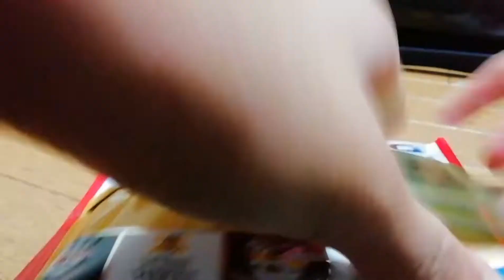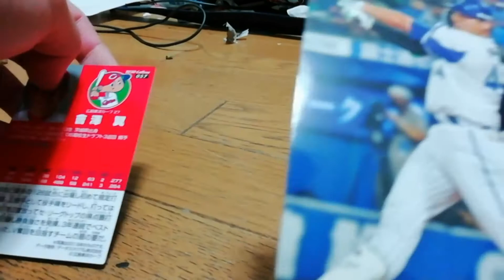プロ野球チップス開封するよ